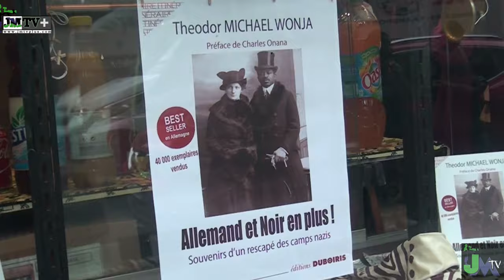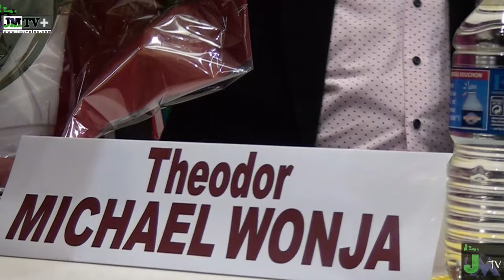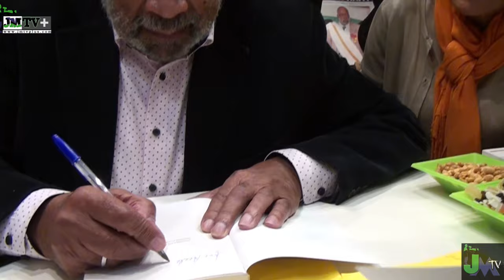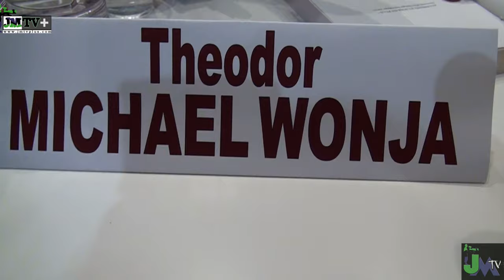NAZISME: LE DERNIER SURVIVANT NOIR,Theodor MICHAEL WONJA (JMTV+)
NAZISME: LE DERNIER SURVIVANT NOIR,Theodor MICHAEL WONJA (JMTV+) , s'y était déplacer pour la dédicace de son livre,déjà Best-seller en Allemagne, traduit en Français par les éditions Duboiris dont le Journaliste - Écrivain, Charles ONANA est le responsable.
Qui est Theodor MICHAEL WONJA?
Quelle est l'histoire de cet homme de 91ans?
Revivez son histoire à travers la vidéo qui suit...
  JMTV+